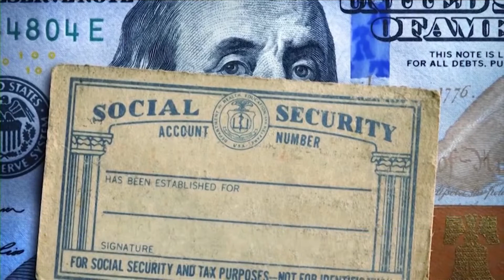Social Security benefits to rise in 2023